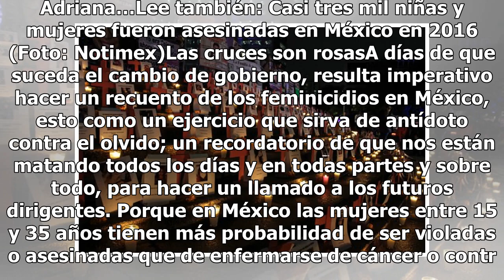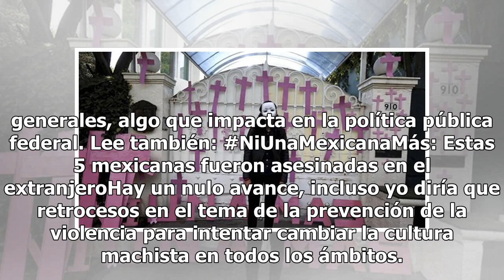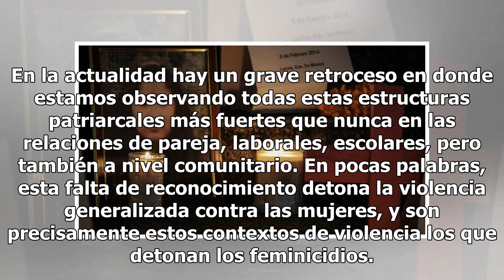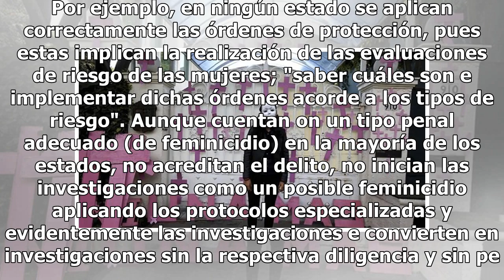El país de las cruces rosas: Las cifras de feminicidios que deja el sexenio de EPN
Valeria viajaba en bicicleta con su padre cuando sospecharon que la lluvia los agarraría en su camino. Entonces, él paró una combi y subió a su hija; él seguiría su camino a bordo de la bici. Se reencontrarían en la parada final, en la casa de la madre de Valeria. A simple vista no había problema al...